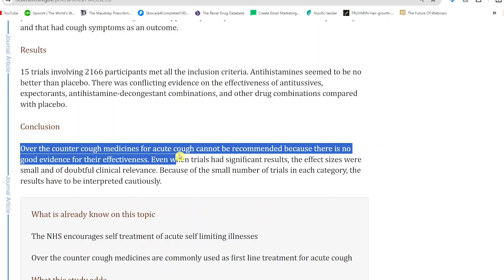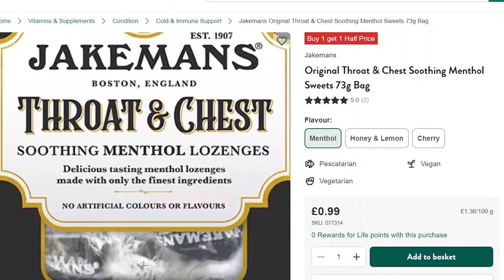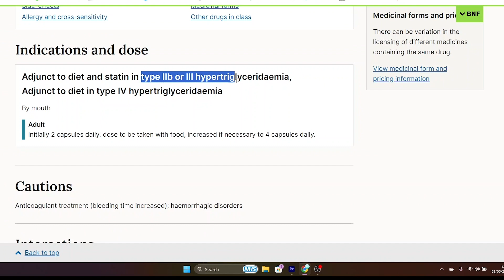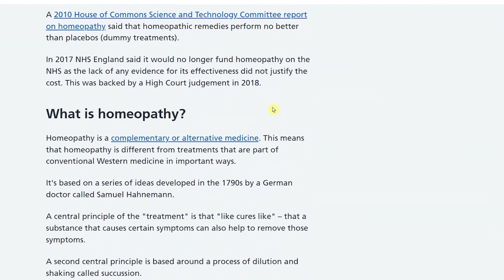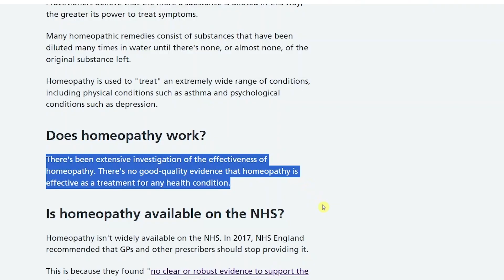4 Health Products I STOPPED Recommending [as a pharmacist]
I summaries 5  health products and supplements i no longer recommend in light of recent scientific research.

For each item, We will go through:

The reasons for not recommending [scientific research]
Quick background information

Kotwal S, Jun M, Sullivan D et al. Omega-3 fatty acids and cardiovascular outcomes: Systematic review and meta-analysis. Circulation: Cardiovasc Qual Outcomes 2012; 5: 808-818.